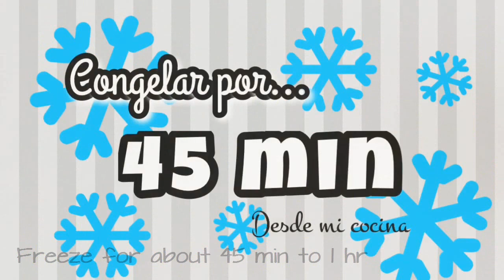CHOCOBANANAS / Chocolate Covered Banana Pops - DESDE MI COCINA by Lizzy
Espero te guste la receta, que me presumas que la hiciste y que te encanto el resultado.

Si haces esta receta o cualquier otra de este canal, envíame una foto a nuestra página de Facebook:

Byeeeeee :D